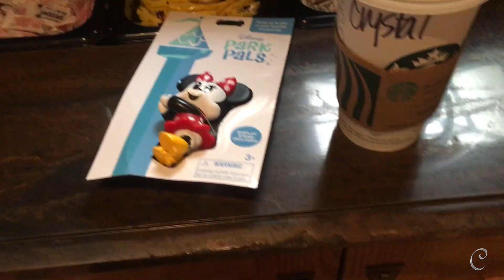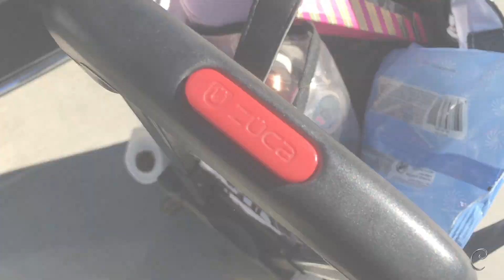Disneyland 😁 other Christmas things l VLOGMAS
Soft box lights
Vlog camera
Ring light
Spotlight lights